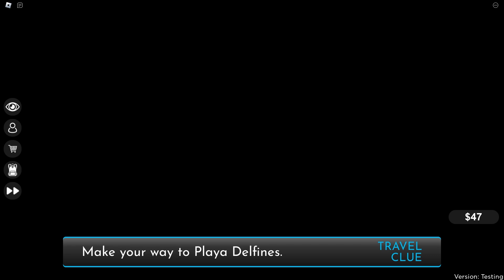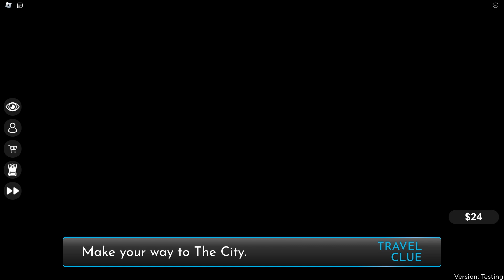Cancun, Mexico Gameplay - Race Around The World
GAMEPLAY FOOTAGE OF CANCUN, MEXICO LEG IN RACE AROUND THE WORLD.

This video showcases the Cancun, Mexico leg from Race Around The World. A preview of each location and the challenges you have to complete during the leg. The challenges include; memory tiles, building sandcastles, and swimming. The leg finishes up at the Checkpoint located at Chichen Itza.